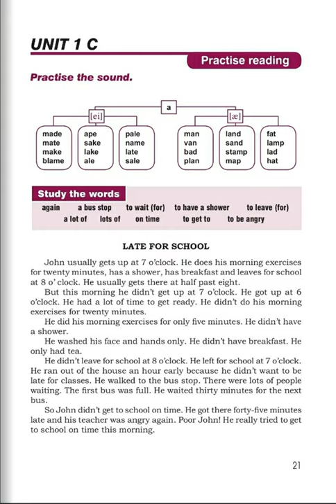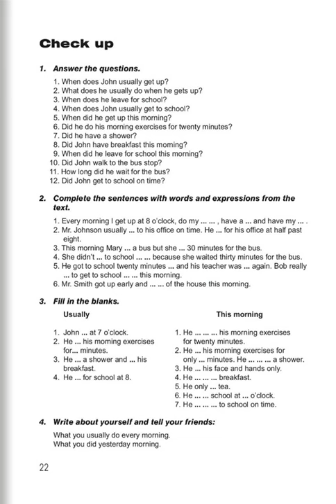Tnayin ashxatanq, Angleren 5, Das 1c